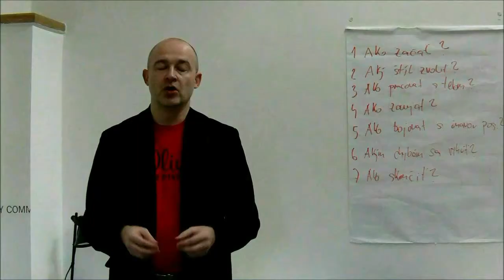Ako motivovať zamestnancov_Martin Prodaj o manažérskych zručnostiach